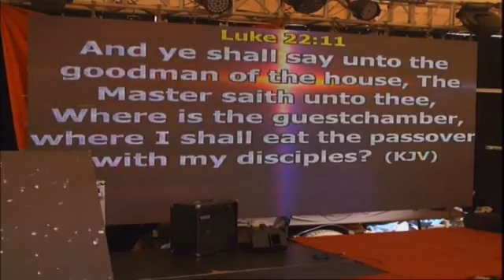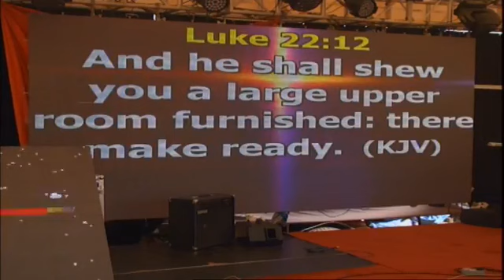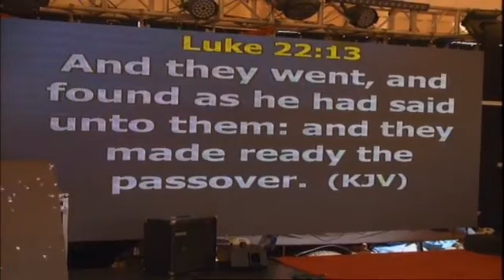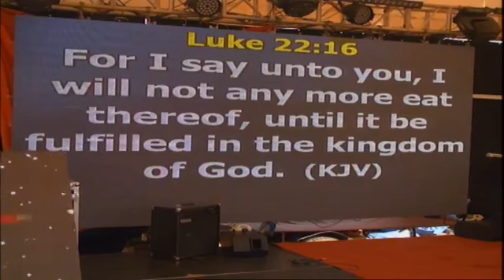Working with God | Robert Kayanja